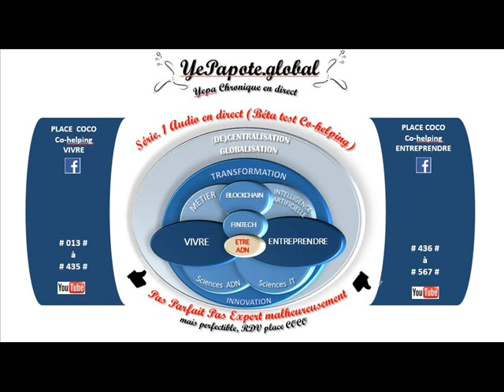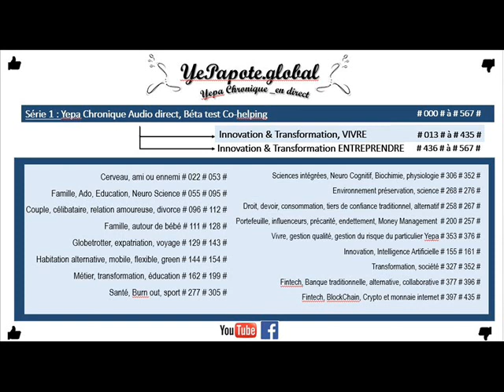#234# Risque Corruption par pays, LCBFT, ONG transparency ? CPI indice de perception corru?